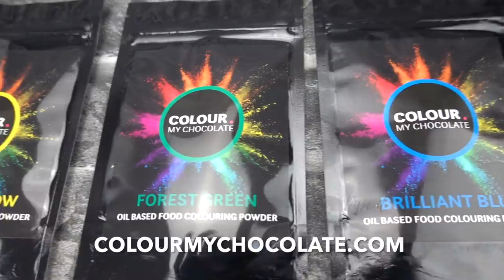Chocolate Strawberries | Creative Fun!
Check out what happens next when you add a little bit of creativity using oil based colour powders with chocolate covered strawberries . Will they be a success or a fail? You'll see what works and well... clearly what doesn't. You'll also see how to utilise left over marbled chocolate.
For the record, I was just having a bit of fun filming this video... headphones on and turned up loud!

VIBRANT COLOURS, LUSTRES & SPARKLES
AUSTRALIA & NEW ZEALAND ONLY

EBOOK (English & Spanish)
If you want more help on learning to master making chocolate covered strawberries, I have a really informative and easy to follow ebook here:
'How To Make Chocolate Covered Strawberries - GETTING STARTED' check it out...

Get your supplies from the video here:
Oil Based Colours (powder & Liquid)
Callebaut Dark Chocolate
Callebaut White Chocolate
Callebaut Milk Chocolate
Merckens Milk (Compound) Chocolate
Merckens White (Compound) Chocolate
Piping Bags (disposable)
Drizzling knife
Silicon Spatula (for stirring chocolate)
Red Microwave Chocolate Bowls

A mis queridos hispanohablantes, os traigo el e-book en castellano como muchos de vosotros me habéis pedido. Para que vosotros también podáis aprender sobre el arte de las fresas cubiertas de chocolate. ¡Espero que lo disfrutéis mucho!